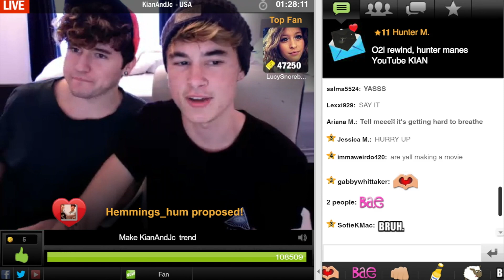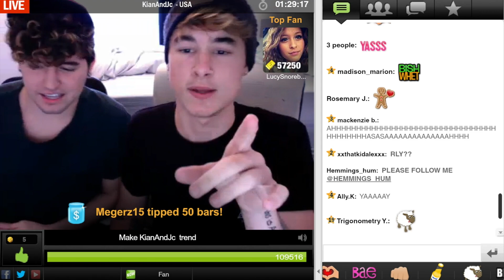KianAndJc's O2L Announcement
me just farming views